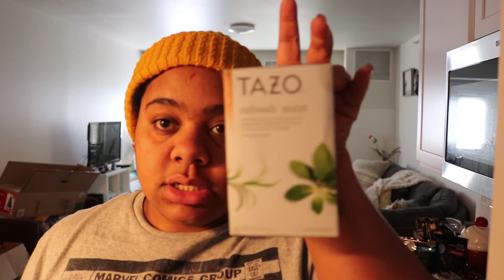🌲🧣Christmas, cooking, juicing and more | VLOG 8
Hey boos,

I am back with a VLOG hunny. Nothing spectacular, but I wanted to show you all a couple of clips from Christmas and my holiday. I got sick, ughhhhh. Feeling better now though.